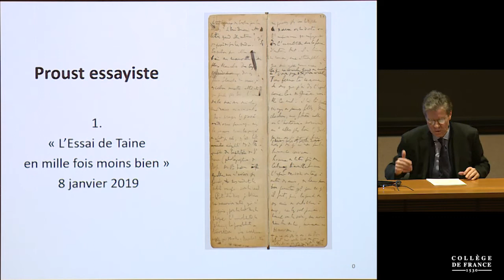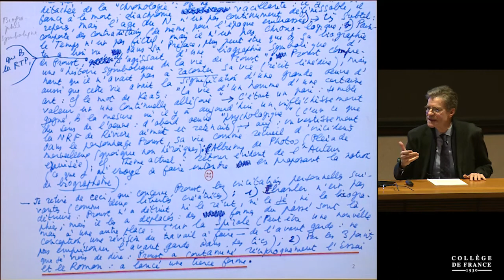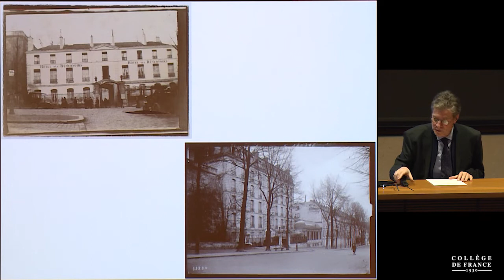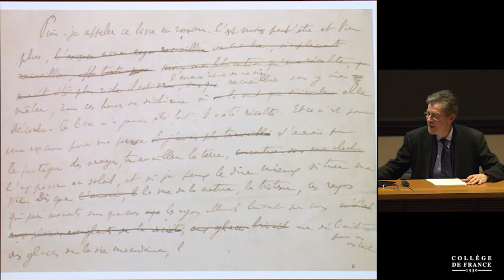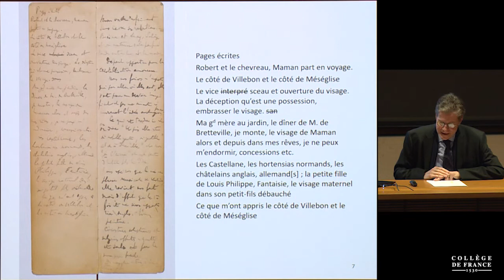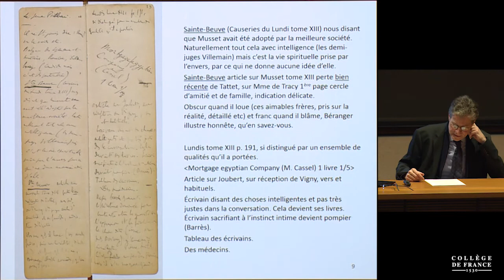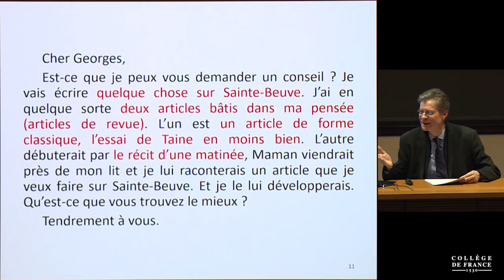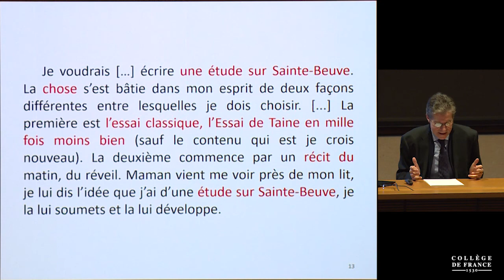Proust essayiste (1) - Antoine Compagnon (2018-2019)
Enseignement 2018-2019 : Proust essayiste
Cours du mardi 8 janvier 2019 : « L'Essai de Taine en mille fois moins bien »